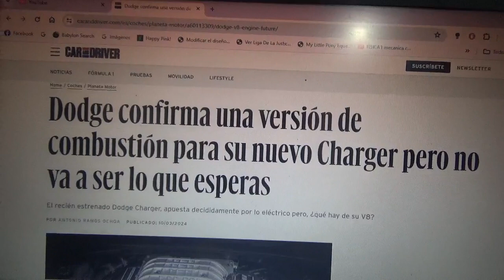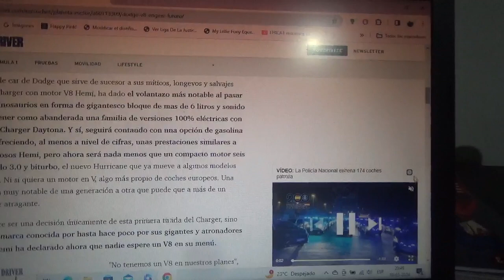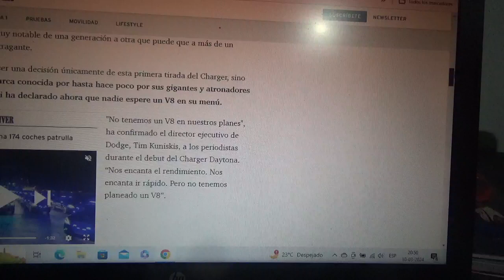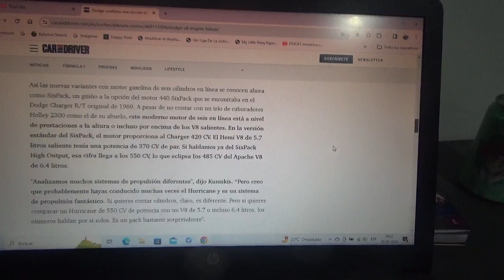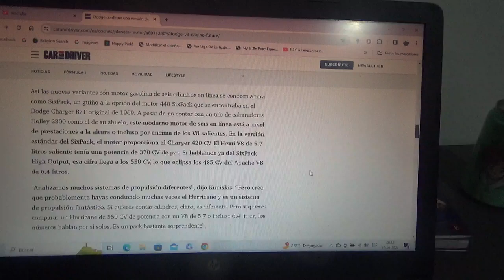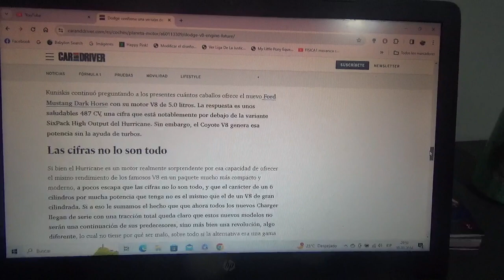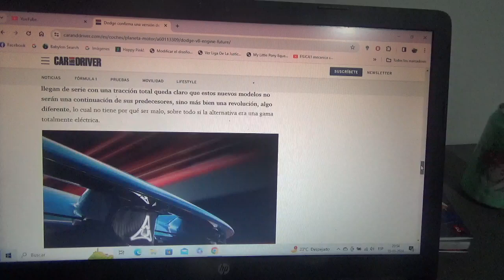Dodge confirma una nueva versión de combustión de su nuevo Charger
Ahora ya no serán tipo V8 Hemi sino un motor completamente diferente esto debido al estreno de su nuevo Charger totalmente eléctrico